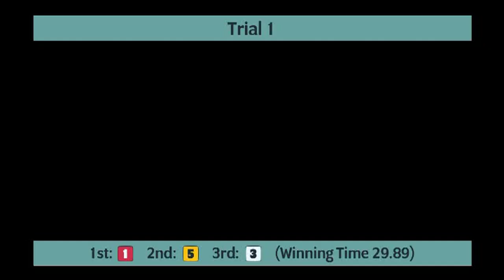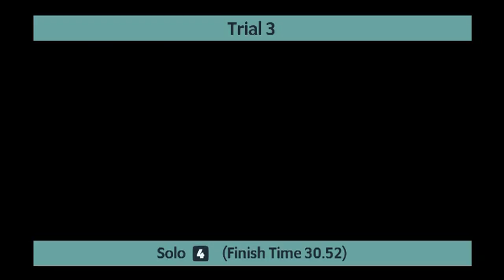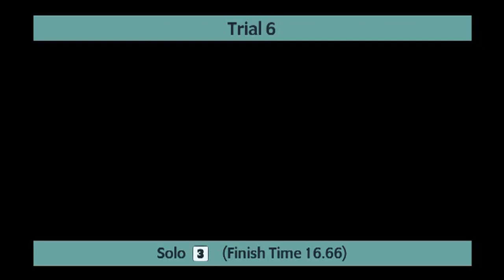Monmore Greyhounds Trials on 24th March 2023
Trials meeting at Monmore Greyhounds on 24th March 2023.